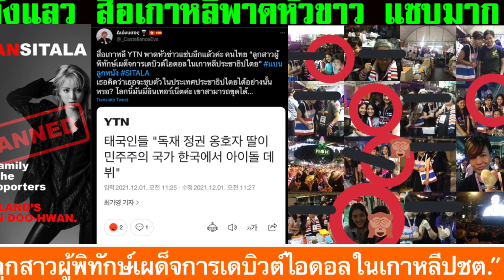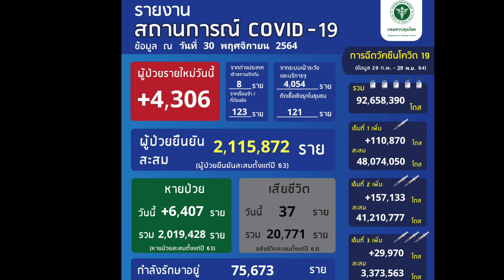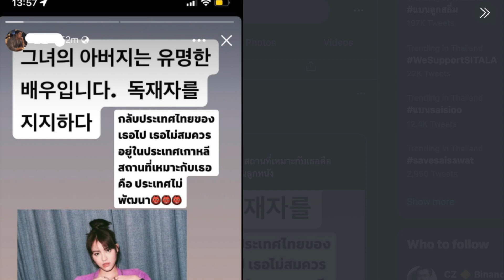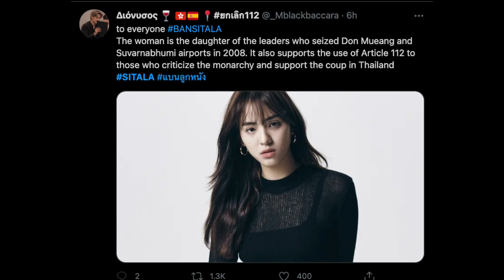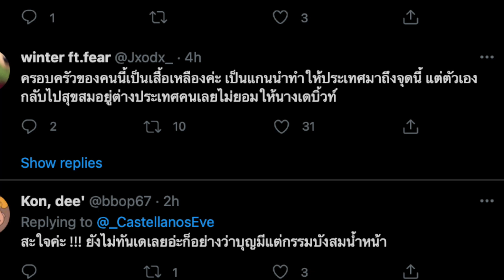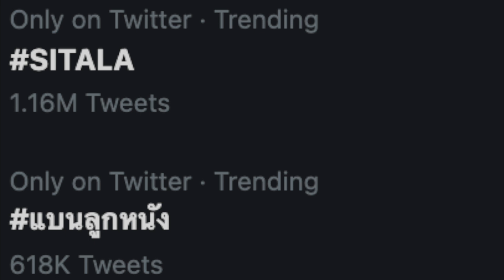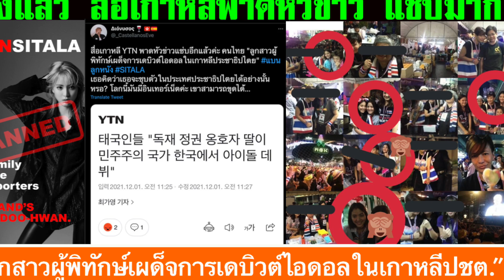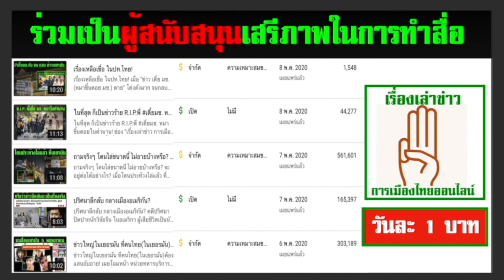คุยข่าวยามเย็น 01-12 : สื่อเกาหลีเล่นแรงส์ "ลูกหนัง"สมควรกลับไปปท.ที่ยังไม่พัฒนา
- ชาวเน็ต พากัน ติด ดัน
- หลังมีข่าว ศีลตา ลูกสาว ตั้ว ศรัญญู จะเดบิว ไอดอล เคป็อปเกาหลี
- ชาวเน็ตรุมทวง ถาม อดีตที่พ่อ ทำร้ายประเทศ และ ทำลายอนาคต ประชาชนจำนวนมาก
- ล่าสุด สื่อเกาหลี เล่นข่าวนี้แล้ว ไล่กลับไป อยู่ ปท.ที่ยังไม่พัฒนา

1. ) คนไทยใน ต่างประเทศ สนับสนุน ที่นี่

2.) คนไทยใน ประเทศไทย สนับสนุน ที่นี่

1.เมื่อคลิกเข้า youtube แล้ว บรรทัดบนสุด ด้านขวาสุด ติดกับแว่นขยาย จะมีวงกลมเล็กๆ ข้างในวงกลมมีรูป ให้คลิกที่วงกลมนี้
2.คลิกที่ ตั้งค่า , ทั่วไป ,สถานที่ตั้ง แล้วคลิกเลือกประเทศ เช่น ประเทศอังกฤษ หรือประเทศอื่น ก็ได้ จบ

1.) การจัดทำ ข้อความและภาพวีดีโอ ทั้งหมดในเรื่องนี้ ได้รับการรับรองและคุ้มครอง เสรีภาพ และสิทธิในการดำเนินการ ซึ่งเป็นไปตามมาตรฐานชุมชนของยูทูป และ ขอยืนยันว่า การจัดทำ วีดีโอนี้ ถูกต้องตามกฎหมายของประเทศต้นทาง ซึ่งเป็นสถานที่ ที่ผู้จัดทำวีดีโอ (แอดมิน) ได้ upload video นี้ ทุกประการ

2) ใครต้องการฟัง ในสไตล์กระฉับ กระเฉง แอดมินแนะนำให้ปรับ ความเร็ว เป็น 1.25 นะครับ ขอบคุณมากครับ